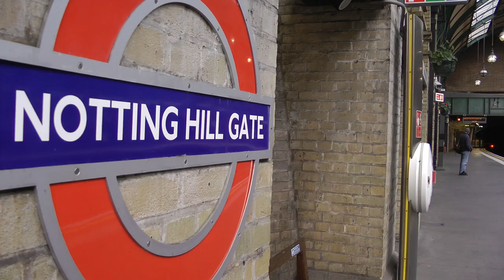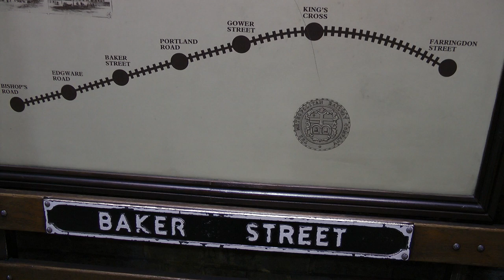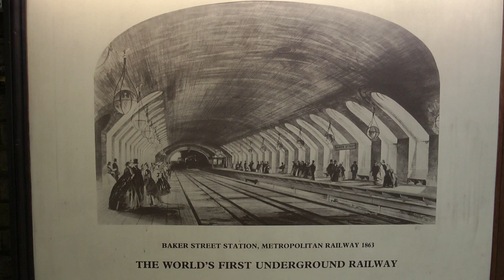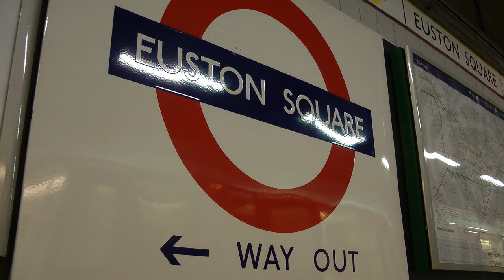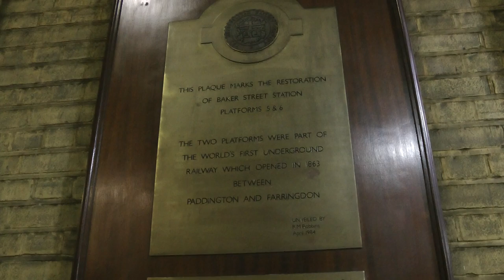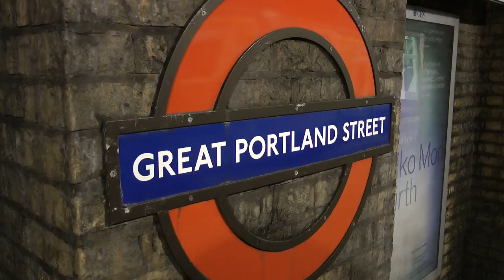Steam London Underground 150 Years 13th January 2013 Met 1 Coach 353 Bluebell Notting Hill Gate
We start what was a very long day, on the Circle Line making my way from Victoria to the lovely 1868 built station of Notting Hill Gate. The first steam journey of the day (2:23) from Kensington Olympia to Moorgate, was for London Underground and TfL staff, accompanied by members of heritage organisations involved in this project. Also Boris Johnson, Mayor of London. We see more of him later!.. At (7:23) Sam Mullins (in the hat) Director of the LT Museum and (7:22) closest to camera in the spotty tie, Howard Collins, London Underground Chief Operating Officer
At Moorgate (5:13) a barrier train, a brand new S7 unit, was placed to deter too many onlookers but also to mitigate the risk of passengers on the steam train opening the doors on the wrong side!! So people struggled to get a snap of the steam train through the S7's windows.
Back to Great Portland Street for the half empty return trip. what happened there???
After a gap of several hours we then see the main evening shuttle services (9:36) at Baker Street, Euston Square and Great Portland Street. These ran between Moorgate and Edgware Road, the oldest part of the Underground.
The train comprises of steam engine Met 1, dating from 1898. Milk van number 3 built in 1896 and recently restored to take part in these celebrations. "Jubilee" coach 353 dating from 1892 also recently restored in a 16 month, £572,000 part lottery, part friends of LT museum funded project at the Ffestiniog Railway in North Wales. This derelict coach was rescued in 1974 after use as a farm building. It had been in storage ever since in the London Transport relics collection. You can watch a film of the restoration Finally, the four 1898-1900 vintage Metropolitan coaches know as the "Chesham set" on loan from the Bluebell Railway in Sussex.. From this Easter (2013), it will be much easier to visit when the Bluebell Railway joins up with the national rail network at East Grinstead.
Bringing up the rear is 1923 built Metropolitan Vickers Electric loco, Number 12 "Sarah Siddons" which ran in service until 1962.
For the last trip (19:08) it's back on the Circle Line to where we started, Notting Hill Gate.
A similar evening of journeys will be held next Sunday 20th January (see my other film)
On 30th January 2013 Prince Charles and the Duchess of Cornwall (Camilla) rode on the underground from Farringdon, one stop to King's Cross as part of the 150th celebrations